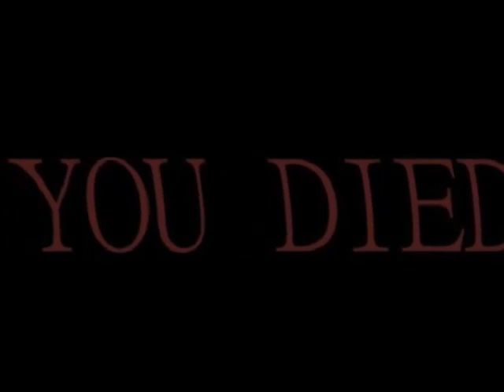kumo desu ga nani ka but dark soul difficulty